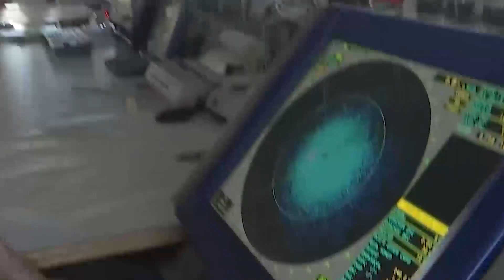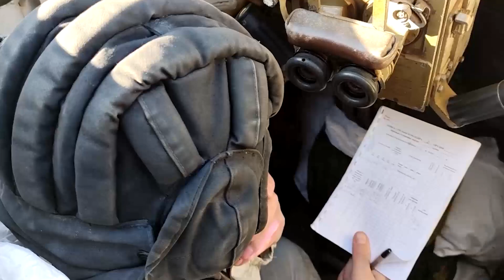DEG DEG: NATO Oo Maraakiib Dagaalka Geysay Sweden & Qorshe Halis Ah Oo Socda